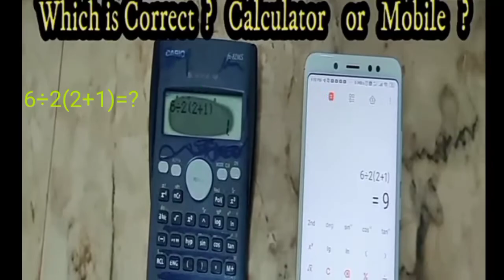Use Bad Idea. Which is correct ? comment your Answers.